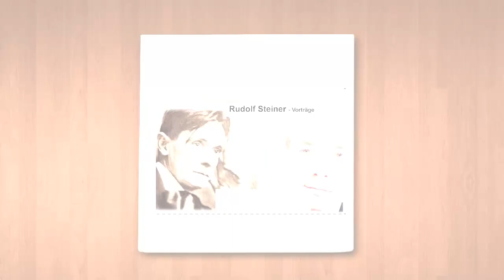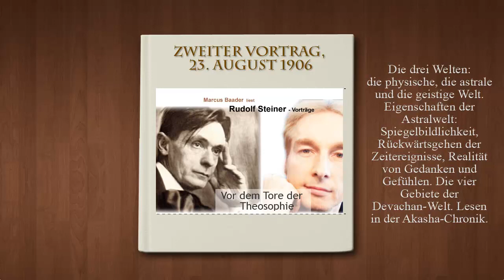Rudolf Steiner Vorträge (Vor dem Tore der Theosophie 2/14)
gesprochen von Marcus Baader. 2. Vortrag aus dem Zyklus: "Vor dem Tore der Theosophie".   Alle 14 Vorträge sind in meinem Webshop als Bundle zu erwerben.